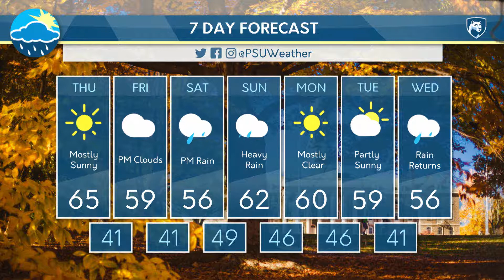Ryan's Thursday Afternoon Forecast 10/23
Ryan has a look at our next chance of rain.